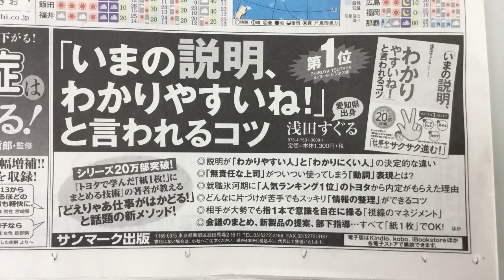浅田すぐる著【「今の説明わかりやすいね！」と言われるコツ】読書レビュー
説明がわかりやすい人とわかりにくい人との違いや
相手にわかりやすく伝えるためのノウハウが
わかりやすく解説されています。
仕事で人間関係で役立つスキル満載です！

‹商品リンク›
■「いまの説明、わかりやすいね! 」と言われるコツ

パソコン/Mac mini
カメラ/Logicool HD Pro Webcam C920r
マイク/RODE NT-USB
動画編集/iMovei・Adobe Premiere Elements 14
音楽/Adobe Premiere Elements 14プリセット音源